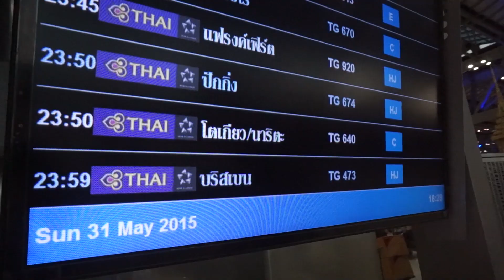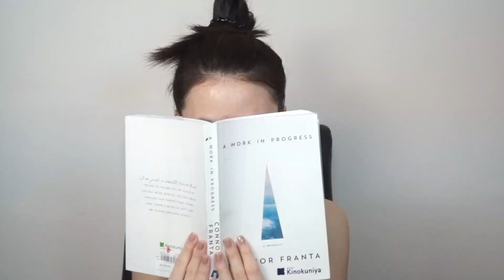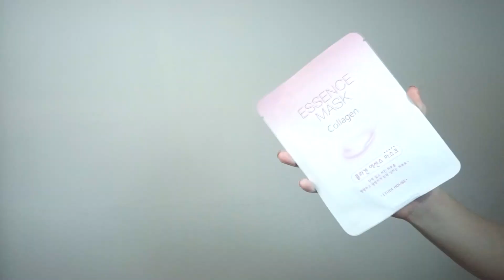My Travel/ Flight Essentials พกอะไรขึ้นเครื่องบิน| Janemakeup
Products

Bioderma Cleasing Lotion
Etude Sheet Mask
Smooth E Cream
Clinic Eye Cream
Tomei Anti Acne Cream
Tomei Gel Acene
Coco Blanc CC Cream
Coco Blanc CC Pressed Powder
YSL Lipstick Peach Passion
Kate Eyebrows Design
Mac Eyeshadow Naked Lunch
Loreal 4D Architecture Mascara
Chole Perfume

Book Work in Progress by Conor Franta
Music A Wonderful Day